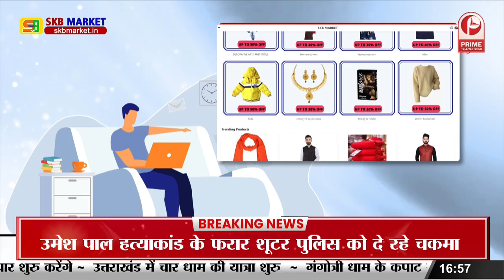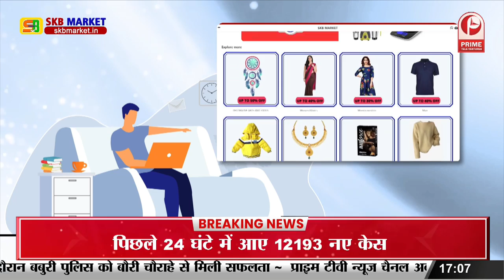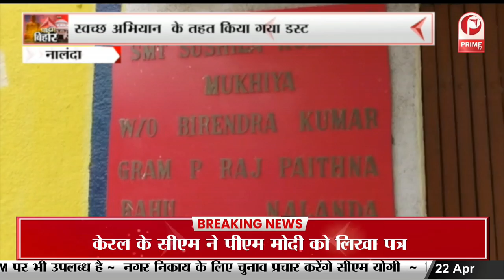Nitish Kumar : पूर्व राज्य मंत्री गायत्री देवी को दिया श्रद्धांजलि || Prime Tv